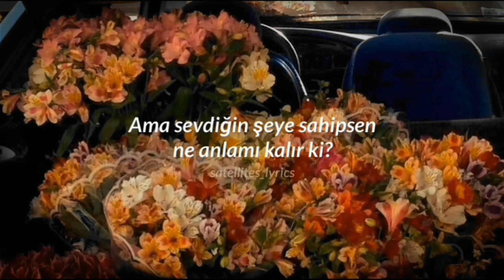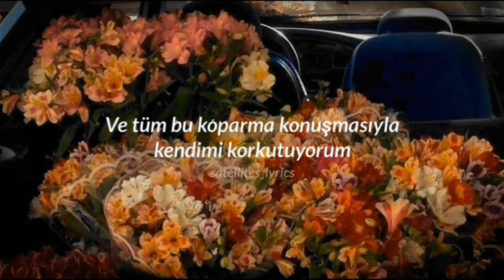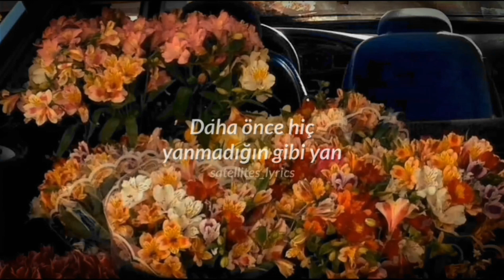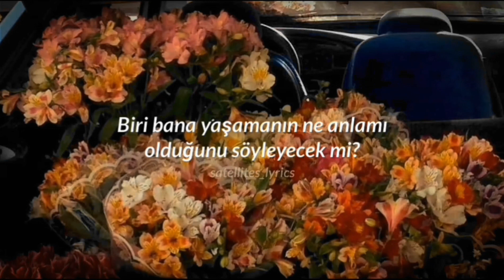The Cheap Bouquet Lyrics Türkçe Çeviri┊Pierce The Veil